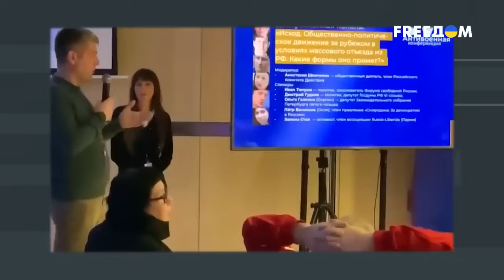Экономика РФ РУХНЕТ ЕСЛИ... Эксперт ПРЕДЛОЖИЛ ПЛАН РАСКОЛА элит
Журналист Григорий Герман вместе с экспертами обсудил, сколько еще Путин сможет вести наступательные действия.